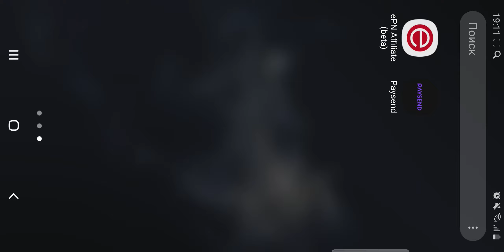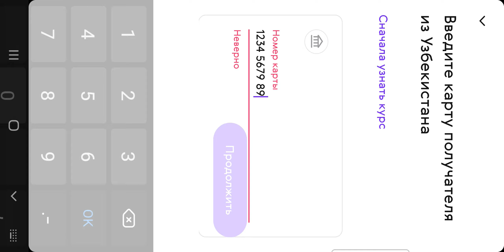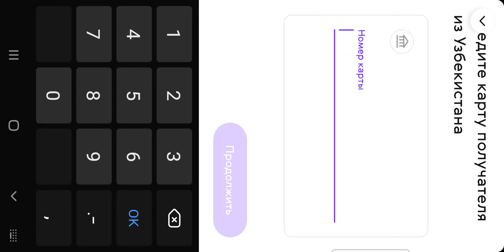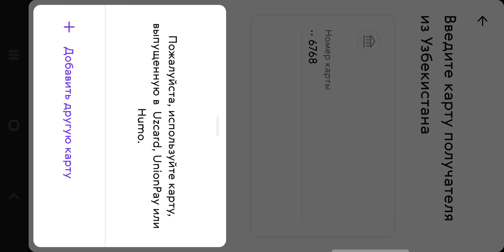UZCARDGA PUL TASHLASH | PAYSEND | HUMO | UZCARD 🇺🇿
PAYSEND | UZCARDGA PUL TASHLASH!
HUMO UZCARD UNIONPAY

📥 YUKLAB OLISH : Shu kodni kòchirib oling! ➡️ 012suz

🙋‍♂️Assalomu aleykum hammaga! Bu kanalda internet magazinlardagi eng QIZIQARLI AJOYOB tovarlar📦 obzori bn tanishib chiqishingiz mumkin) Qolaversa ALIEXPRESS.COM ALIBABA, AMAZON magazinlardagi Promokodlar🏷 va foydali ma'lumotlarga ega bo'lishingiz mumkin!)
 eng asosiysi Kanalimiz AKTIV obunachilari, sovg'alar bn taqdirlanishadi) 🎁🎁🎁
Vidoelarni o'tkazib yubormang!